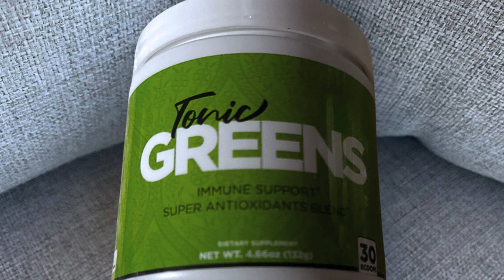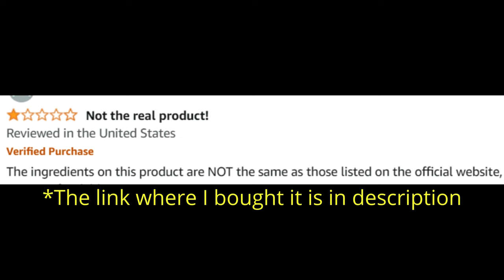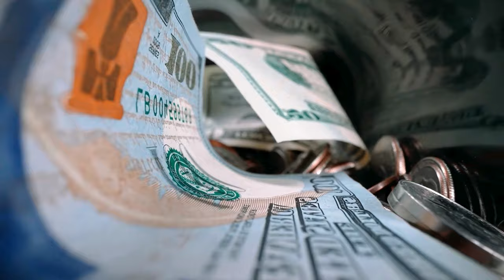Tonic Greens (Customer Review) Tonic Greens Review - Tonic Greens Reviews - Tonic Greens Powder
Tonic Greens Review: Welcome to our comprehensive review of Tonic Greens, a powerful supplement designed for herpes management. If you're curious about Tonic Greens reviews, ingredients, or simply want to know if Tonic Greens works, you're in the right place. In this video, we'll cover everything you need to know about this effective supplement, including its benefits and real customer reviews.

📌 Product Presentation
Tonic Greens is a revolutionary supplement formulated to help manage herpes symptoms. Available in powder form, Tonic Greens combines natural ingredients known for their antiviral properties and immune system support. This supplement aims to provide a holistic approach to managing herpes, ensuring you can lead a healthier and more comfortable life.

🌟 Key Features of Tonic Greens:

Herpes Management: Designed to help manage the symptoms of herpes.
Natural Ingredients: Contains a blend of natural components known for their antiviral and immune-boosting properties.
Immune Support: Supports and strengthens the immune system to help fight the herpes virus.
Easy to Use: Available in convenient powder form for easy mixing and consumption.

💬 FAQs about Tonic Greens

Tonic Greens is a supplement designed to help manage herpes symptoms using a blend of natural ingredients that support the immune system and have antiviral properties.

❓ What are the Tonic Greens ingredients?
Tonic Greens contains a blend of natural ingredients known for their antiviral and immune-boosting properties.

❓ Does Tonic Greens work?
Yes, Tonic Greens has been formulated with scientifically backed ingredients to support herpes management and improve overall health. Many users have reported positive results.

Tonic Greens works by combining natural ingredients that support the immune system and fight the herpes virus, helping to reduce the severity and frequency of outbreaks.

You can buy Tonic Greens from the official website to ensure you receive the genuine product and any special offers available.

❓ Is Tonic Greens legit?
Yes, Tonic Greens is a legitimate supplement with numerous positive customer reviews and testimonials.

❓ Are there any customer reviews for Tonic Greens?
Yes, you can find many customer reviews on the official website and other review platforms. Users have shared their positive experiences and the relief they have achieved with Tonic Greens.

🛒 Try Tonic Greens Today!
Ready to start your journey to better herpes management with Tonic Greens? You can find more information and purchase it directly from the official website. Ensure you get the authentic product by buying from trusted sources. Images and videos used in this video are for illustrative purposes only.

Key Moments
0:00 - Tonic Greens 2024
0:36 - Tonic Greens Is Good
1:24 - Tonic Greens Does it Work
1:52 - Tonic Greens Amazon
2:01 - Tonic Greens Results
2:16 - Tonic Greens Benefits
2:34 - Tonic Greens Herpes
3:25 - Tonic Greens Herpes
3:40 - Tonic Greens Honest Review